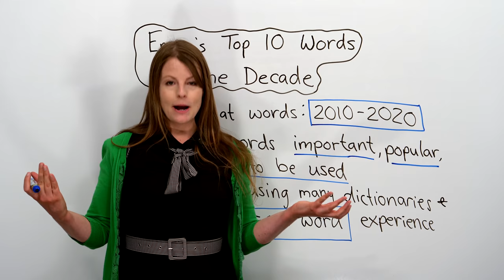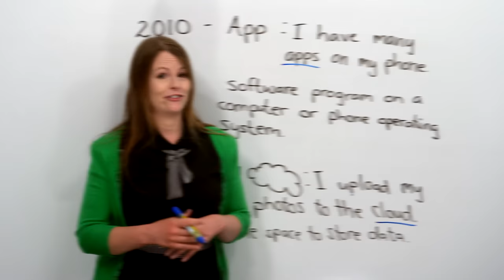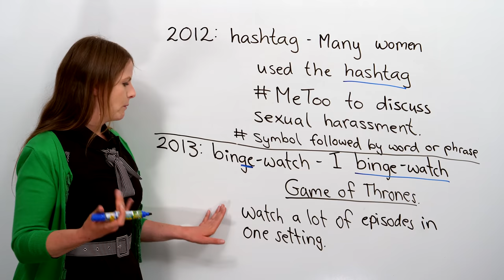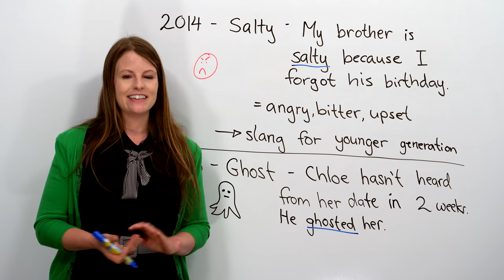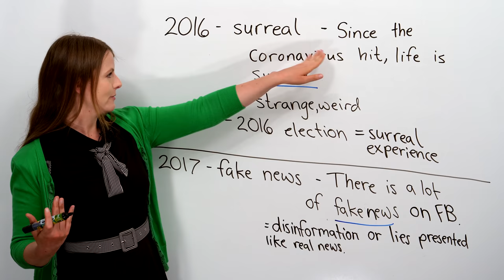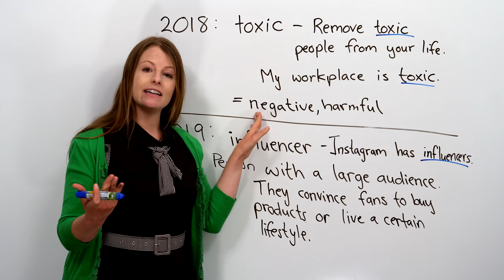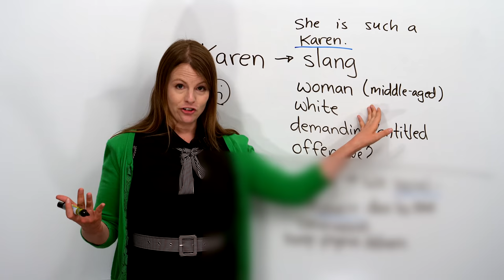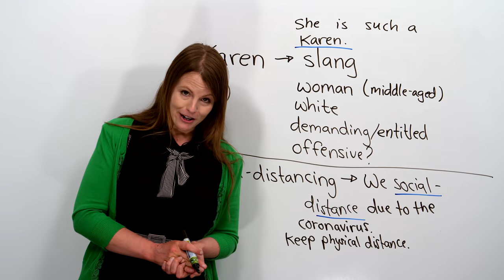The Top 10 Words of the Decade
What are the top words of the decade? I will give you one word for each year from 2010 to 2020. Some of these words were completely new, but many of them existed already and became used a lot more often in that year. Each of these words has continued to be used since the year it became popular! They are so common now that you might be surprised to realize that they are not even very old. Language is growing and adapting all the time. Test your vocabulary skills with the quiz